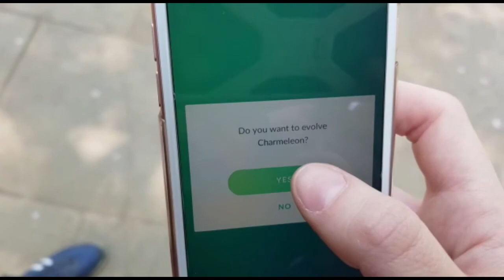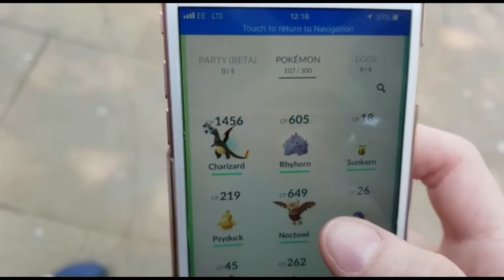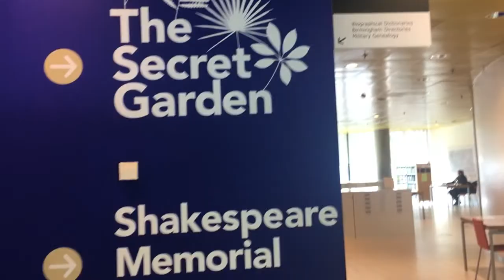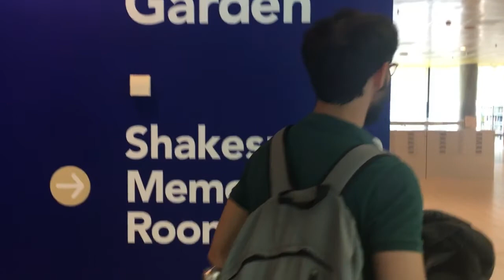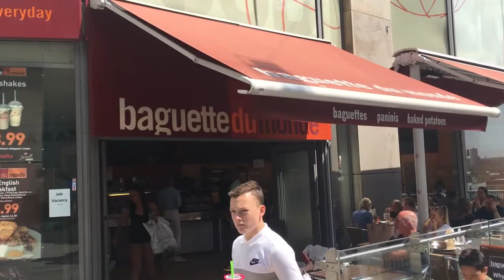A DAY IN BIRMINGHAM (SEEING JEFF DUNHAM LIVE) | A Vlog a Day in May 19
On Saturday the 19th, me and Ivan went all the way to Birmingham to see Jeff Dunham's latest live show called "Passively Aggressive"! It was absolutely amazing and the day was so beautiful we enjoyed the time we had to spare walking around a sunny Birmingham.
Were you at the show as well? Did you love it? :D